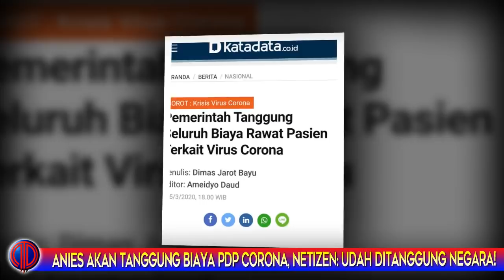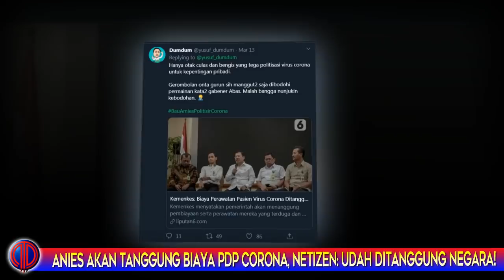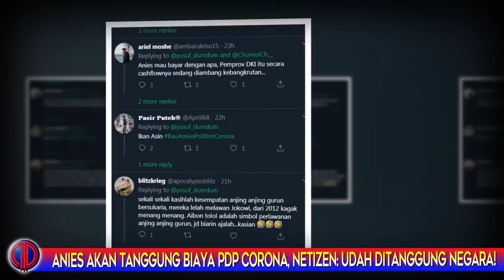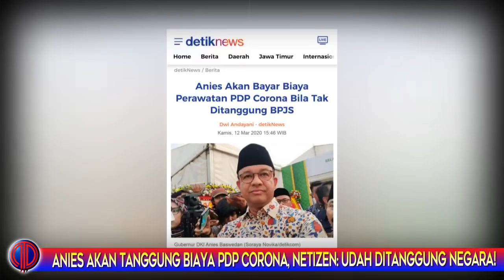Anies Akan Tanggung Biaya PDP C0r0n4, Netizen: Udah Ditanggung Negara!